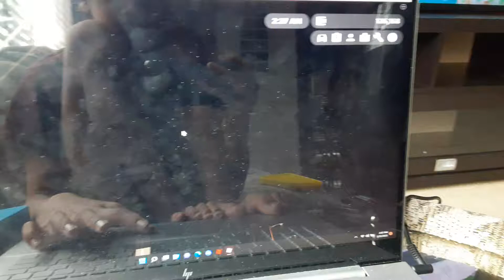Roblox Greenville Audu RS3 has auto hazards